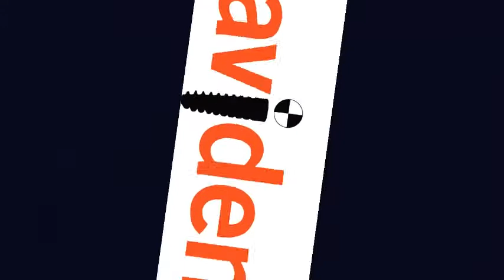NAVIDENT & Pterygoid Implants, Dr Luigi Stefanelli, Roma